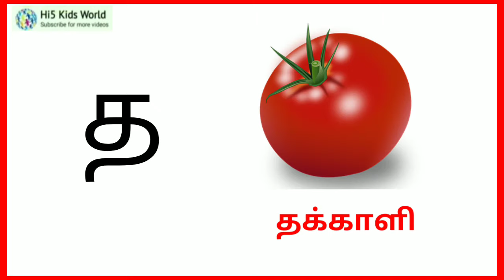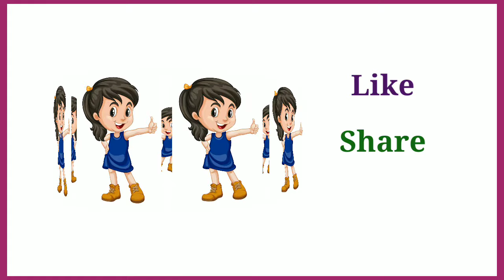த வரிசை சொற்கள் | tha thaa varisai sorkkal | தகர வரிசை சொற்கள்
த வரிசை சொற்கள் | tha, thaa, ti words | தகர வரிசை சொற்கள ,| ta,tha,ti,thi varisai sorkal

த வரிசை சொற்கள்,ட வரிசை சொற்கள்,தகர வரிசை சொற்கள்,த தா வரிசை சொற்கள்,த வரிசை சொற்கள் for kids,த எழுத்து சொற்கள்,த தா தி தீ வரிசை சொற்கள்,த வரிசை எழுத்துக்கள்,best learning video for த வரிசை சொற்கள்,quick learing video for த வரிசை சொற்கள்,உயிர்மெய் சொற்கள்,தமிழ் எழுத்துக்கள்,த தா தி தீ து தூ,த எழுத்தில் தொடங்கும் சொற்கள்,ட டா டி டீ டூ டூ,உயிர் மெய் எழுத்துக்கள்,த எழுத்து சொற்கள் சொற்கள் படங்கள்,த தா தி தீ,உயிர் மெய் எழுத்துக்கள் த வரிசை